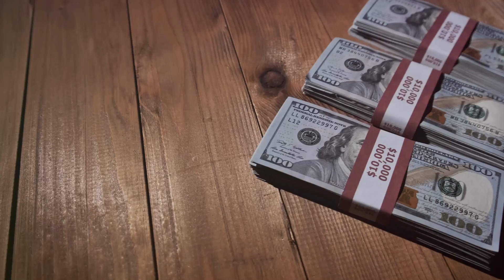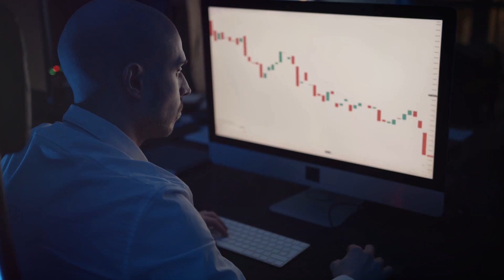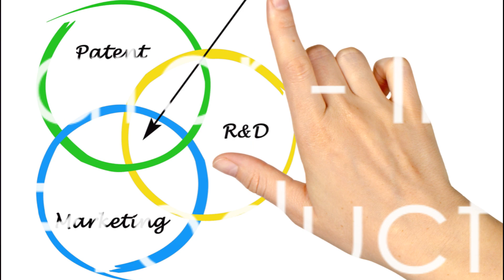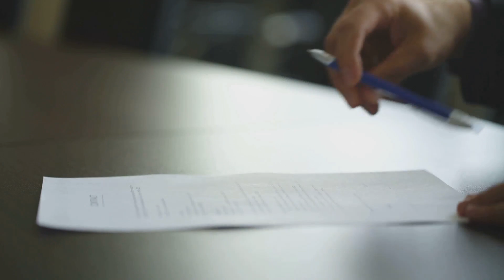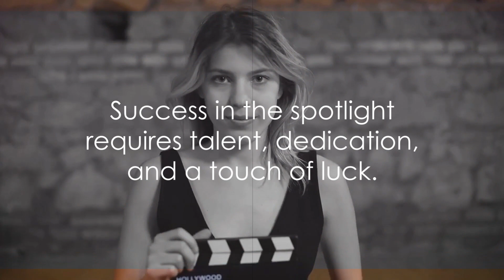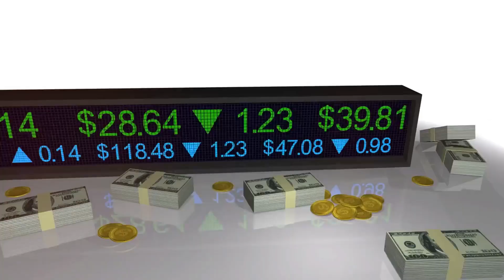10 Golden Steps to Your First Million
10 Golden Steps to Your First Million

OUTLINE:

00:00:00 The Million Dollar Question
00:00:31 The Classic Route - Get a High Paying Job
00:01:01 The Entrepreneur's Path - Starting Your Own Business
00:01:31 The Investor's Way - Investing in Stocks
00:02:01 The Property Mogul - Real Estate Investment
00:02:34 The Innovator - Inventing a Product
00:03:06 The Online Mogul - Starting an Online Business
00:03:37 The Franchise Owner - Buying a Franchise
00:04:07 The Celebrity - Fame and Fortune
00:04:39 The Lucky One - Winning the Lottery
00:05:06 Summing Up